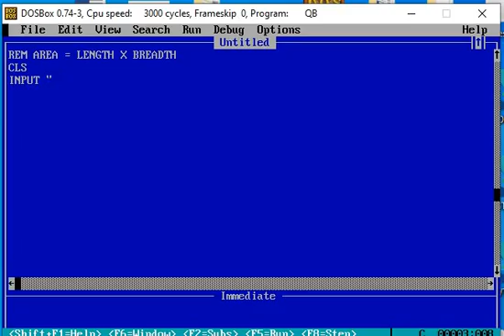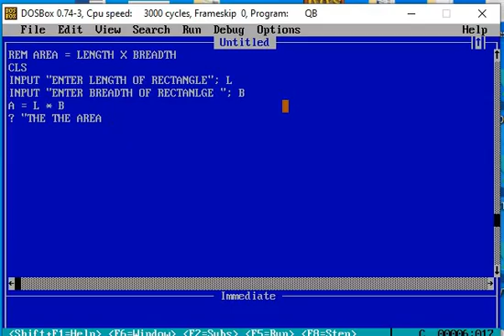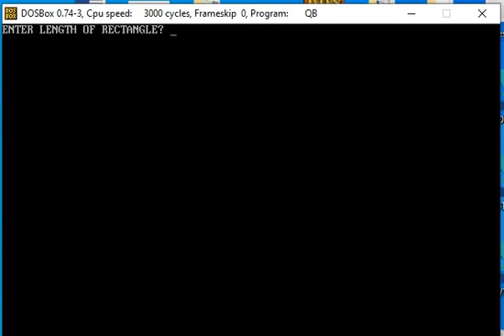A QBASIC PROGRAM TO CALCULATE THE AREA OF A RECTANGLE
FOR PRIMARY AND LOWER SECONDARY LEVEL